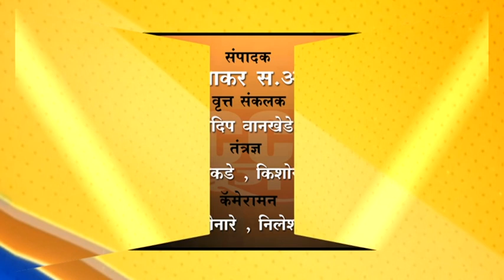बुलडाणा : डॉ सलीम अली यांची जयंती पक्षी दिन म्हणून होते साजरी....